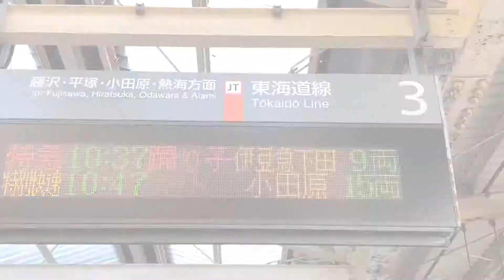【鉄道PV】DAYBREAK FRONTLINE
久しぶりのJR東日本鉄道PVです。
腕は前より上がったかな？
使い回し素材が大半なのでご了承下さい。
最近JR車両の撮影はとある理由で控えてます。

「DAYBREAK FRONTLINE」
作詞 : Orangster
作曲 : Orangster